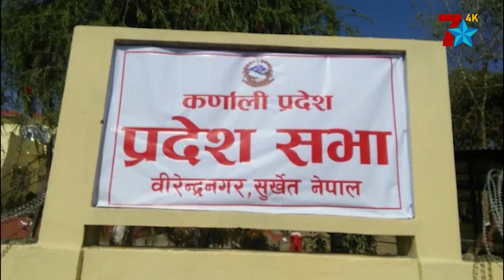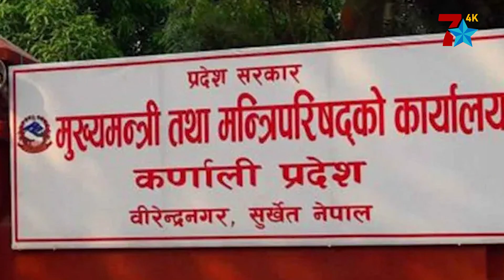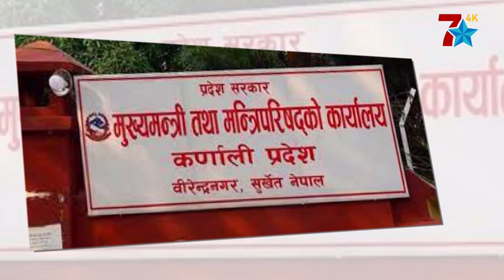प्रदेशमाथि दलहरुको भद्दा मजाक, किन हुँदैछन् नागरिक वितृष्ण ?